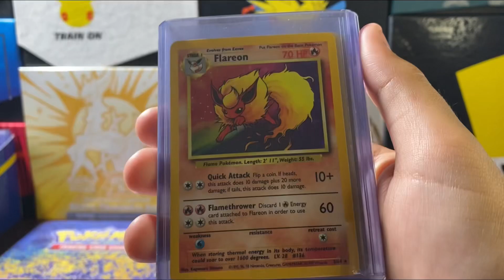Pokemon Vintage Collection!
Want to send fan mail? Send it here! 📫